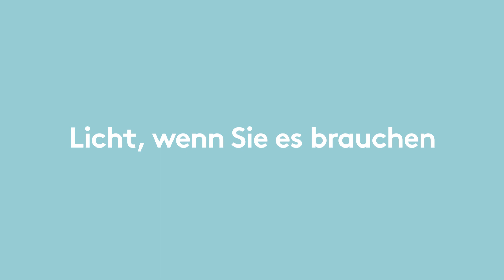THORNeco Kabelsystem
Kabel, Verbinder und Sensoren
Entdecken Sie unser einfaches Plug & Play-Konzept für Gärten, Wege und Freiflächen rund ums Haus.